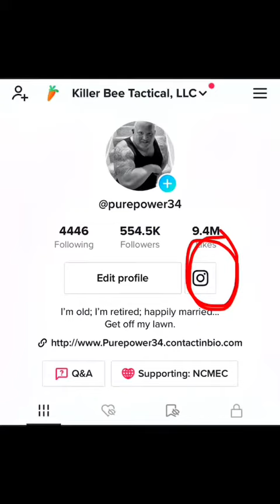Real human trafficking.